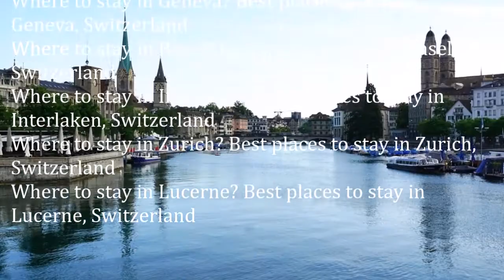Where to stay in Switzerland? 6 great location to stay in Switzerland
You need to know before you travel to Switzerland. Tourist attractions and 6 best location to stay in Switzerland. Infoob helps you find the great places to stay in Switzerland.

6 nice location to stay in Switzerland